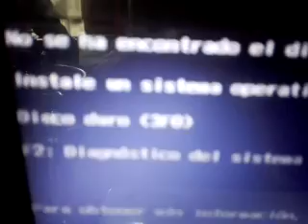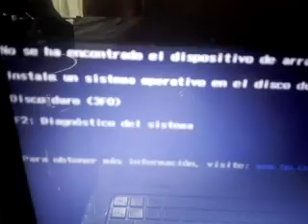10 de marzo de 2018